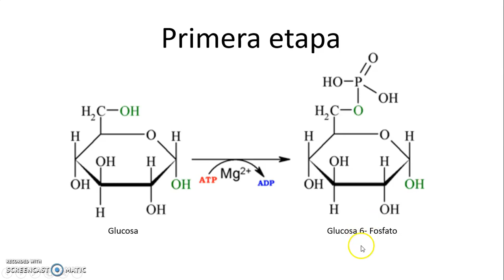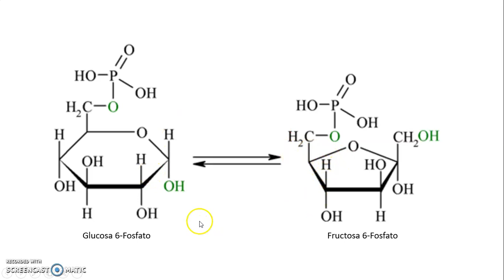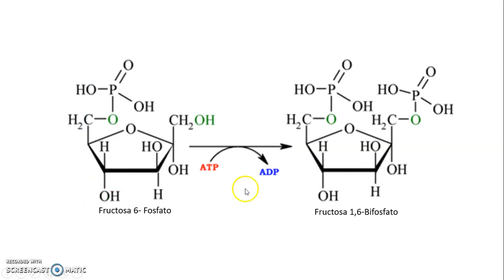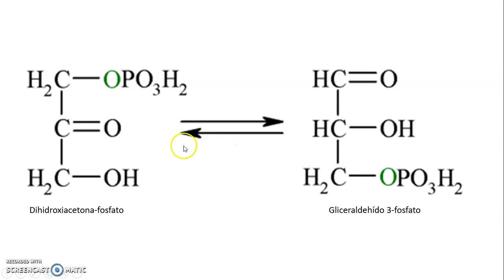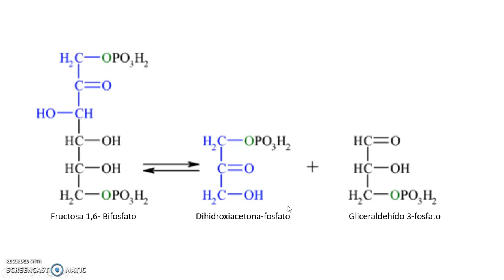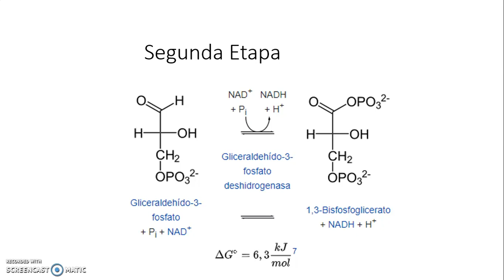Glucólisis primera etapa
Biología Undécimo
Cuarta clase
Evaluación: